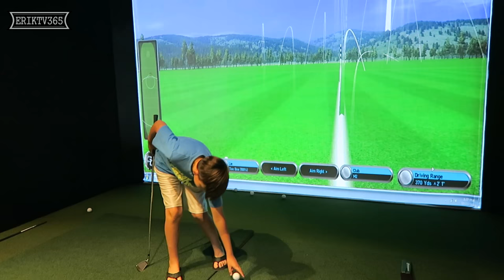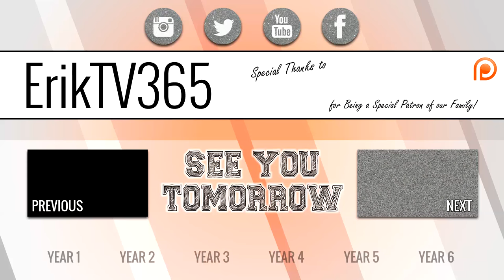SHOPPING FOR NEW BASEBALL GLOVE | ERIKTV365 (Day #2306)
I needed a new baseball glove so we went to the grand opening of Dicks in the Woodlands Mall to purchase me a new Baseball glove! I purchased a Demarini Insane Glove. PLUS HIBACHI!

We're TEXAS based YouTube Partners out of Houston! Also, be sure to follow us and interact with us

ErikTV365
330 Rayford Road
Suite 281